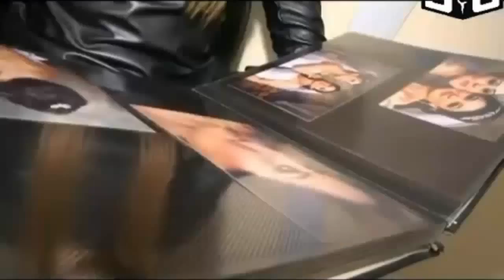Ilahe Haciyeva Vizajist - Sade makiyaj